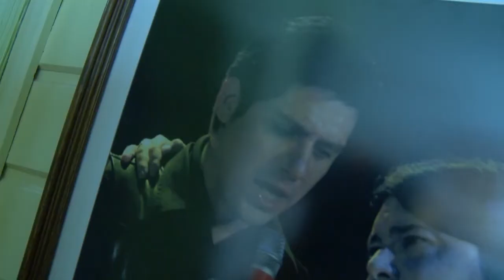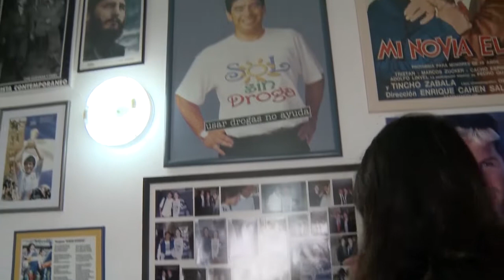LA BUTACA PROGRAMA 03 BLOQUE 02/03